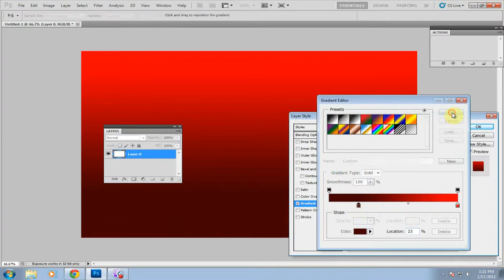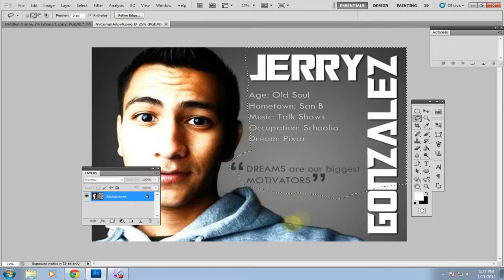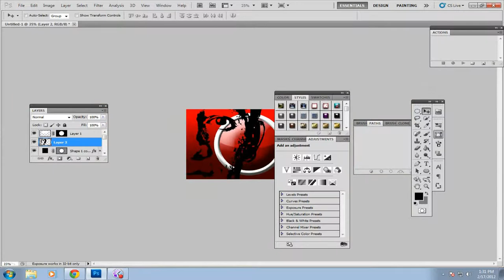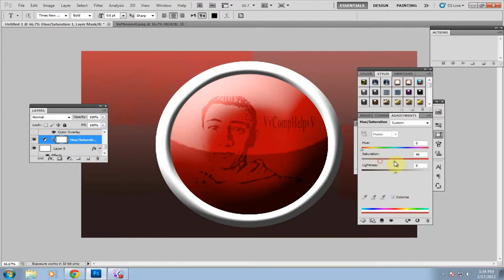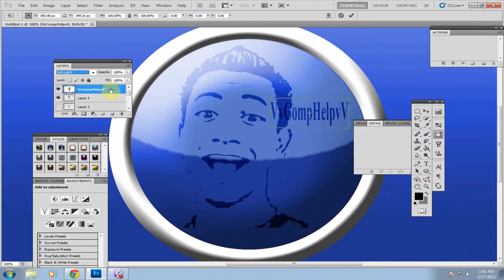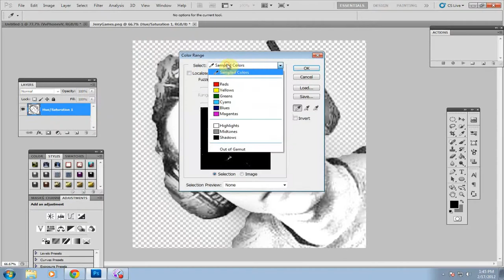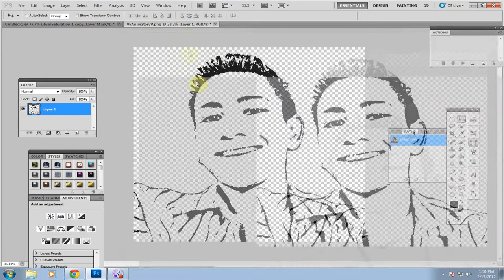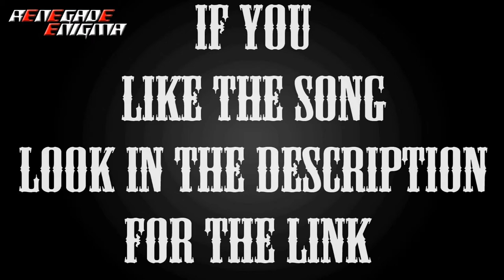Jerry Gonzalez 4 in 1 speed art tribute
a 4 in 1 speed art for a fellow youtuber and a friend of mine

Link to songs in the intro and outro among many other songs you can use for your videos with out the worry of any copy right issues